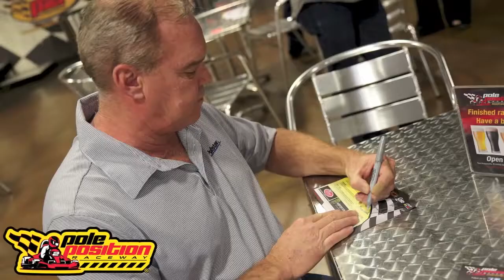Pulstar at Pole Position Raceway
Kayla Sims won the Pulstar refer-a-friend promotion held in mid-2014. She and a guest were flown to Las Vegas to attend The SEMA Show with two-time Indy 500 winner Al Unser Jr. Later, Unser Jr took Sims to Pole Position Raceway where the two raced Go Karts alongside Jack Roush Jr and Justin Pawlak.